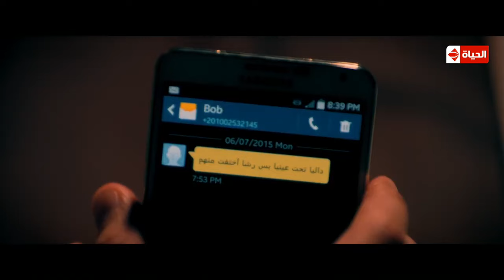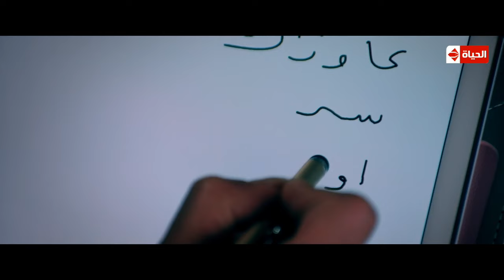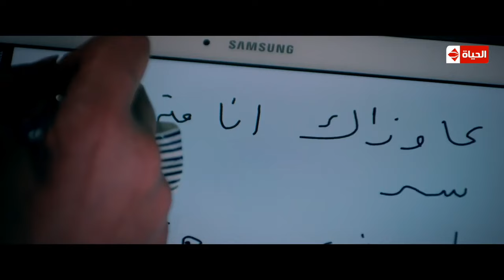هيفاء وهبي بتتصنت على أختها في أوضة النوم وهي مع جوزها 🙄😲 كده هنخش طرة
مسلسل مريم : الحلقة الأولى - بطولة خالد النبوي / هيفاء وهبي - Mariam Series